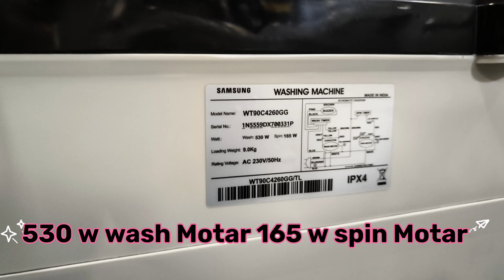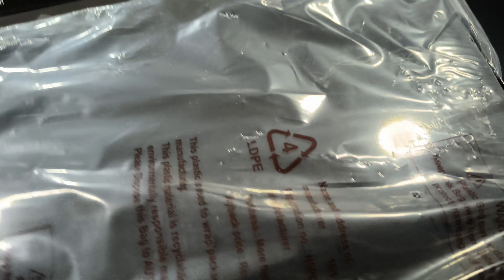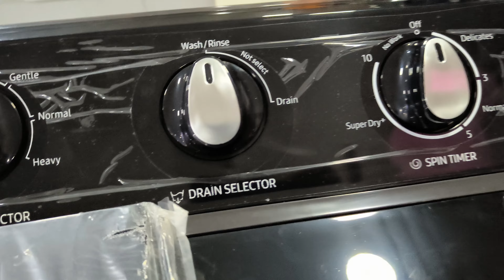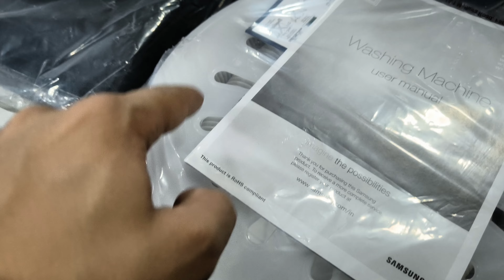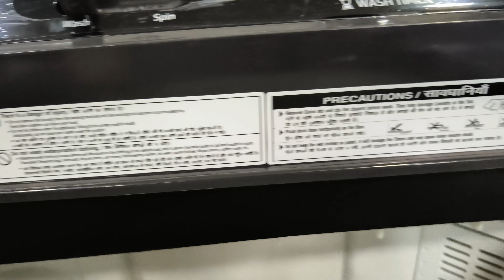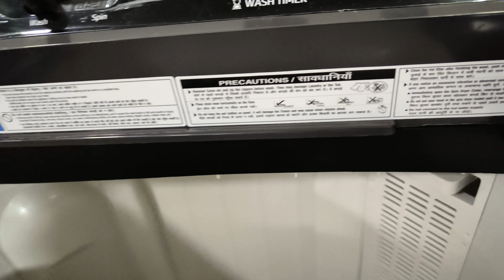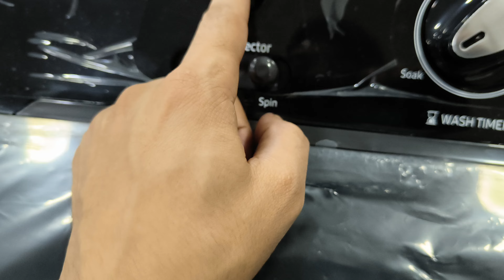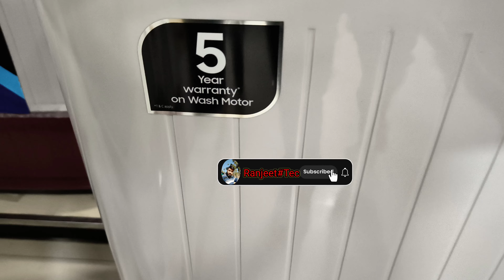Samsung 9 kg semi automatic washing machine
Hello friends in this video I am going to show about Samsung 9 kg Semi Automatic washing machine Review so friends in this video if any quarries tell me comments box.

Samsung 9 kg, 5 star, Semi-Automatic Top Load Washing Machine (WT90C4260GG/TL, Air Turbo Drying, Light Gray, 2023 Model)

Samsung 9 Kg 5 Star Semi-Automatic Top Load Washing Machine Appliance (WT90B3560RB/TL,DARK GRAY)

Samsung 9.5 kg, 5 Star, Hexa Storm Pulsator, Semi-Automatic Top Load Washing Machine Appliance (WT95A4200LL/TL, Air Turbo Drying, LIGHT GRAY)

OTHERS REALATEDS KEYWORDS
Samsung 9 kg semi automatic washing machine Review
samsung top load washing machine demo best washing machine in india
washing machine
best semi automatic washing machine samsung semi automatic washing machine front load washing machine
samsung semi-automatic 9 kg washing machine review
samsung semi-automatic washing machine features
lg semi automatic washing machine
how to use samsung 9 kg semi-automatic washer